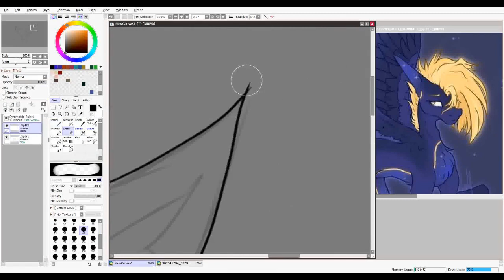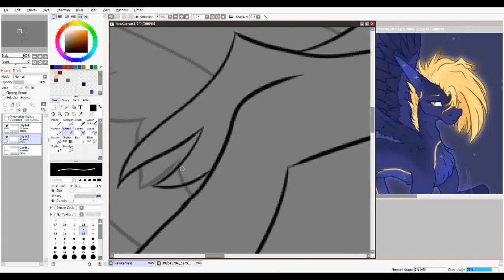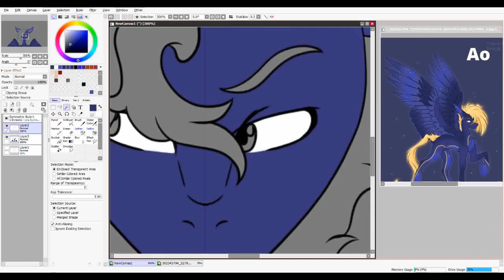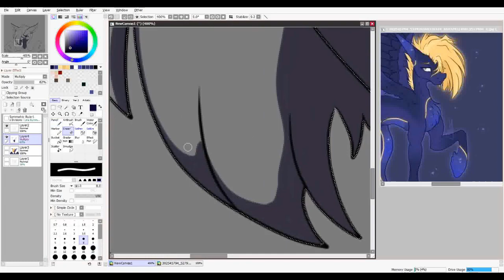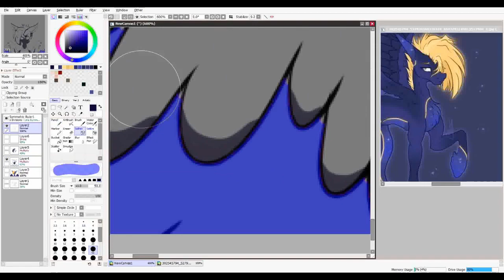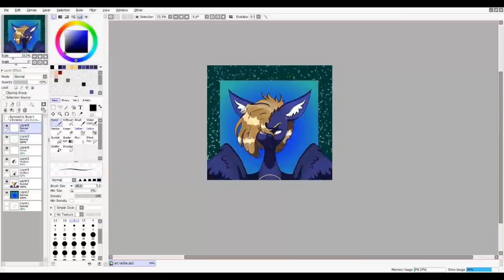MLP Speedpaint - Ao (Art trade)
AYOO sorry for dissaperance school has started..
Anyways, art trade with @thelazypony3917
I love this oc so much and OMG THANKS FOR DOIN AN AT WITH mE AA

Infos:
- Time: 2h
- Program: Paint Tool SAI ver2
- Graphic Tablet: XP-Pen Deco 01 v2